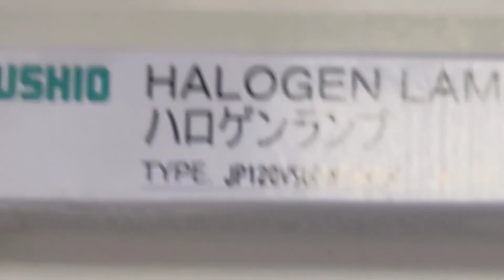FDF 120V 500W USHIO HALOGEN LAMP